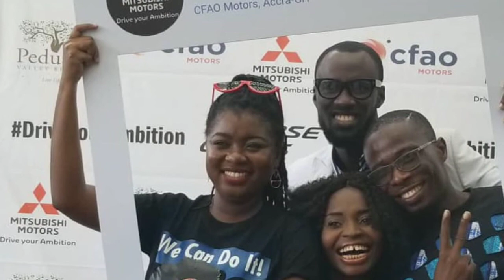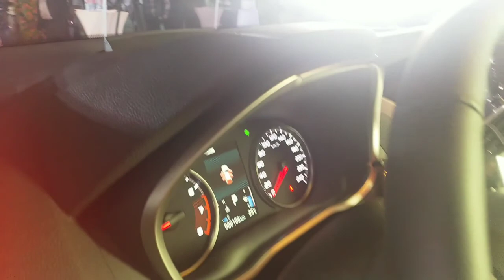Mitsubishi Brand Influencer Duties -Eclipse CROSS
I had an absolute blast being a brand influencer for the New Eclipse Cross. See what I was up to in this vlog.

Shot on Nokia8
Edited with Quik video editor.